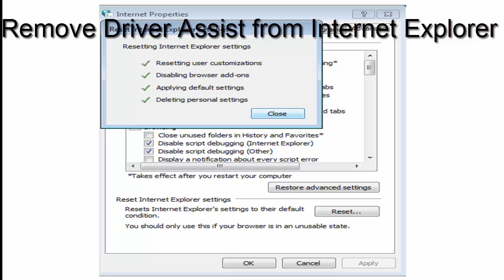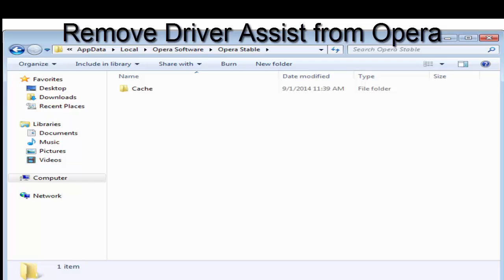How to remove Driver Assist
Removal guide how to remove Driver Assist from browsers (Firefox, Chrome, IE, Opera, Safari). Recommended Driver Assist removal tool
Download spyhunter to remove this ads automatically (it removes Driver Assist 100%, protects against feature infections).